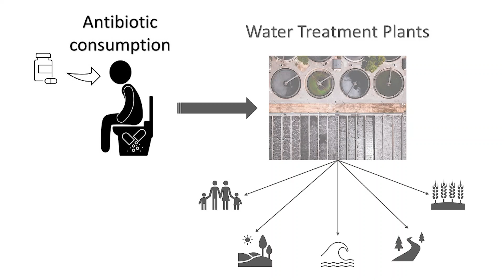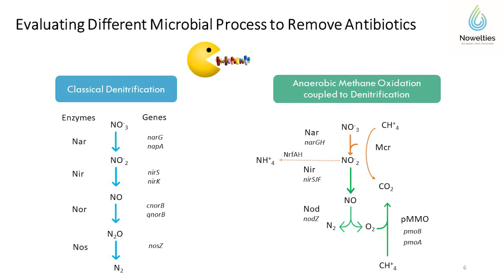Removing Antibiotics with Biological Wastewater Treatment - NOWELTIES ITN (MSCA)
Do you remember the last time you took antibiotics? What could have happened if you didn’t take them? Antibiotics allow us to improve our life expectancy and quality of life.

However, these artificial chemicals are complex molecules not readily biodegradable and can persist in the environment without adequate treatment.

In this video, Silvana Quiton (ESR1) presents her research as a Ph.D. student to remove antibiotics through biological wastewater treatment under the NOWELTIES ITN project.

NOWELTIES ITN is a European Joint Doctorate that provides cutting-edge training opportunities for the education of tomorrow's water treatment experts.

This video is part of the NOWELTIES-ITN outreach involvement, and we are posting a new story every week on our website.

This project has received funding from the European Union’s Horizon 2020 research and innovation program under the Marie Skłodowska-Curie grant agreement No 812880.

Silvana Quiton (ESR1)